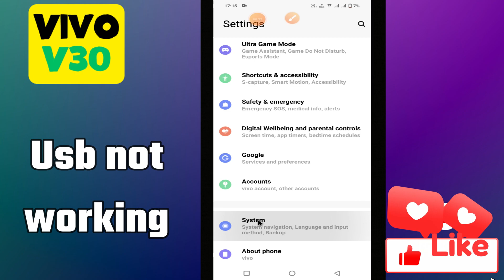Usb not working problem Vivo V30 || How to solve USB issues || USB problem solutions